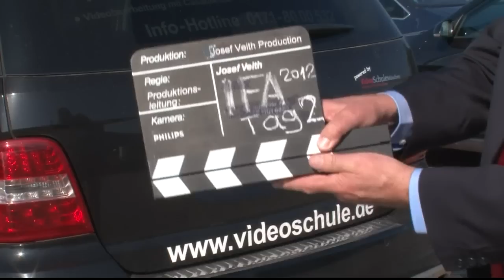IFA 2012-2 VideoNEWS 2.Tag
Am 2. Messetag der IFA 2012 vergleicht Moderator Josef Veith zwei HD-Camcorder der soliden Mittelklasse, stellt Melanie´s neues Format "Frag´ besser Melanie" vor und zeigt schöne Stimmungsbilder aus den Messehallen. Neben diesen kurzen Previews gibt es die Vollversion des VideoNEWS-Magazin auf DVD und BluRay. Das preiswerte Jahresabo gibt es für € 22,50 incl. Versandkosten BRD.